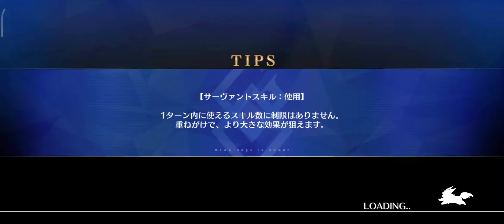【FGO】Phantom Thief Challenge Quest ft. Musashi(Berserker) 5 Turn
its been a while since i upload some video because i'm busy with work